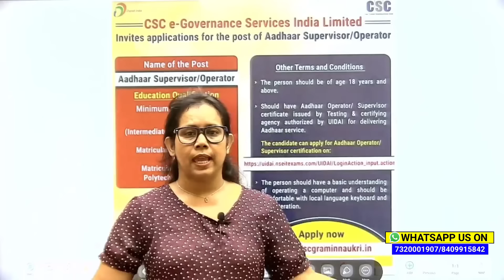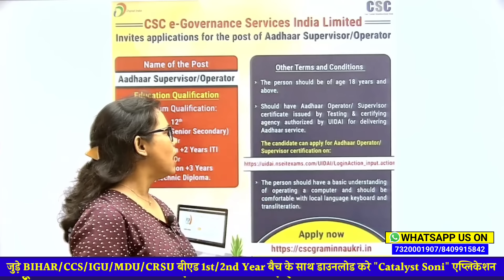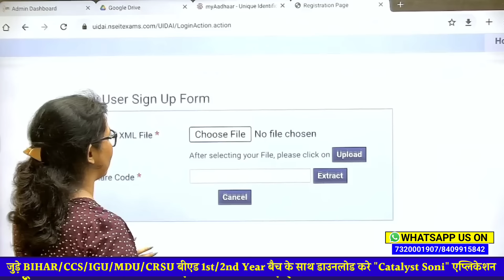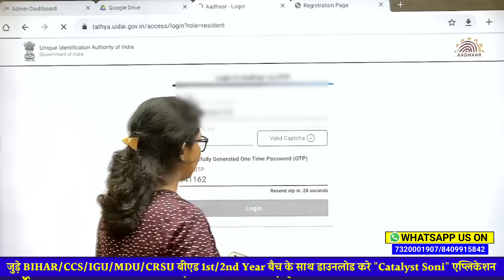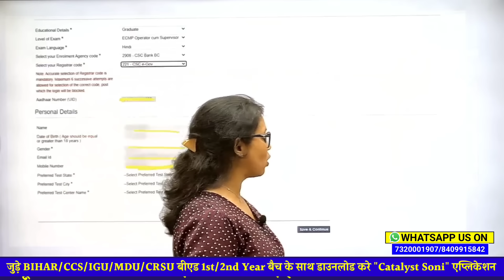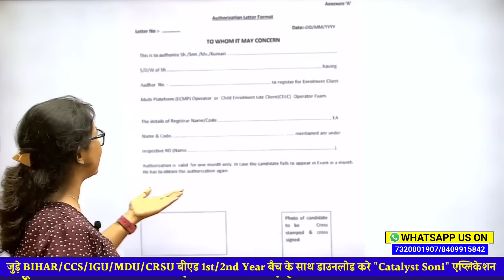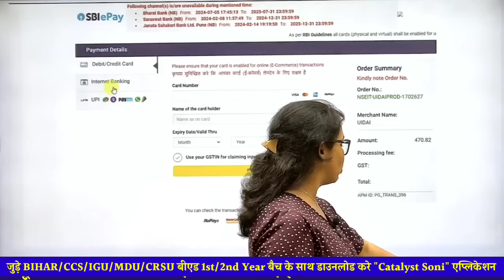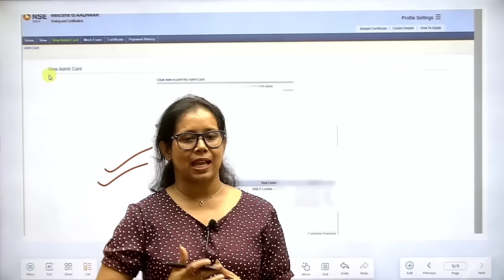Adhaar supervisor certificate online apply 2024 | Aadhar supervisor Exam online apply |Catalyst soni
adhar card supervisor registration form

🔥शुरू हो गया बीएड का नया बैच🏐🏐🏐

🥳📣खुशखबरी आपके DEMAND पर FINALLY हम लेकर आ गए इन यूनिवर्सिटी के बैच, बहुत दिन से आप लगातार मैसेज, कॉल कर रहे तो आखिरकार बैच आ गया | दीवाली में इन बैच में 20% Discount🎉 दिया जा रहा है तो जल्दी से Join कर लो और अपने Friends में Share कर दो जिन्हें भी बैच चाहिए

🔥क्लास B.ED 1ST YEAR बच्चों के 28 OCT और 2ND YEAR के 29 OCT से शुरू हो रहे है जल्दी करें‼️‼️‼️‼️

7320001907 पर या WhatsApp करे 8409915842 पर

📢CTET DEC उम्मीद बैच (PAPER-1)& (PAPER-2) आपके एप्लीकेशन पर आ चुका है ,8 अगस्त से क्लास शुरू हो रहे है, आप में से जिन्हे भी बैच लेना होगा इस लिंक के Through बैच ले सकते हो, First 50 स्टूडेंट्स को 20% Discount दिया जा रहा है, USE CODE :- UMEED , जल्दी करें |

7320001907 पर या WhatsApp करे 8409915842 पर

Aadhar card supervisor vacancy 2024
Aadhar card supervisor I'd kaise le
Aadhar card supervisor registration online
Aadhar operator exam
Aadhar supervisor exam
How to apply aadhar card operator vacancy
आधार ऑपरेटर नौकरी कैसे ले